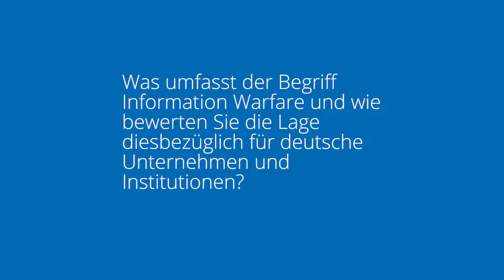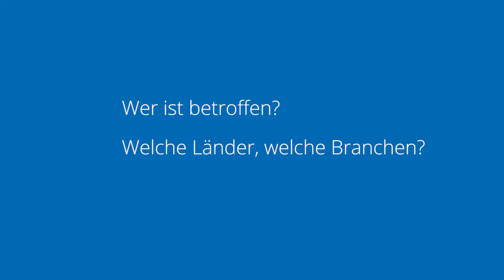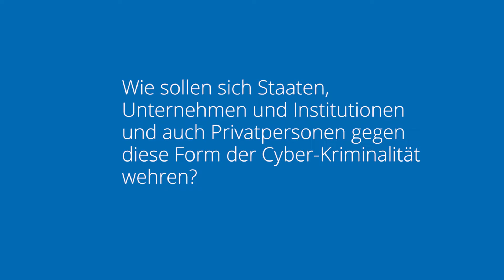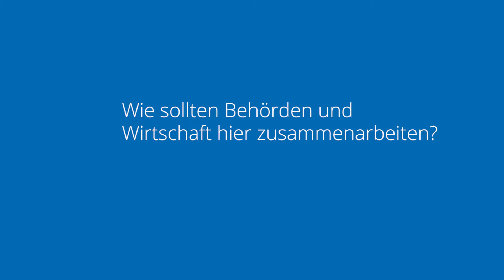NTT Security Interview mit Hans-Joachim Popp, DLR